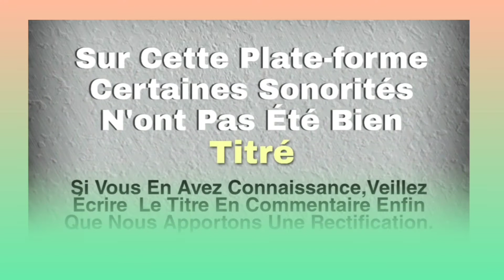OUAYORO CHANTAL (Juda)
Musique Kroumen
Musique Gagou
Musique Dida
Musique Gban
Musique Bété
Musique Guéré
Musique Wobé
Musique Gnamboua
Musique Kouzié
Musique Sokuya
Musique Yacouba
Musique Toura
Musique Godie
Musique Bakoue
Musique Néyo
Musique Gouro
Musique Gnedeboua
Le Grand Ouest De La Cote D'ivoire
Ouayoro Gohi Chantal